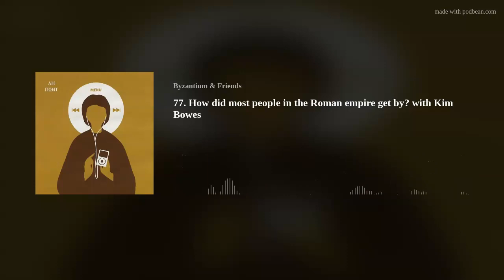How did most people in the Roman empire get by? with Kim Bowes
A conversation with Kim Bowes (University of Pennsylvania) about production and consumption in the Roman world, especially by the 90% of the population who are less represented in our literary sources. How did they get by from day to day? What alternatives does the evidence suggest to the "subsistence" model that many ancient historians have used?

Kim Bowes is a Professor of Classical Studies at the University of Pennsylvania, where she works on the archaeology and material culture of the Roman and later Roman worlds.

The conversation is based on a paper on "Household Economics in the Roman Empire and Early Christianity," forthcoming in the Oxford Handbook of Biblical Households, but these are questions on which Kim has published extensively (see here).